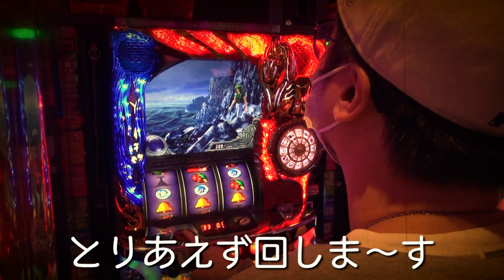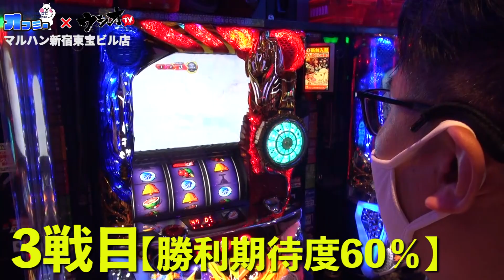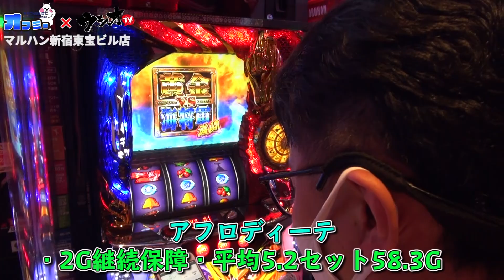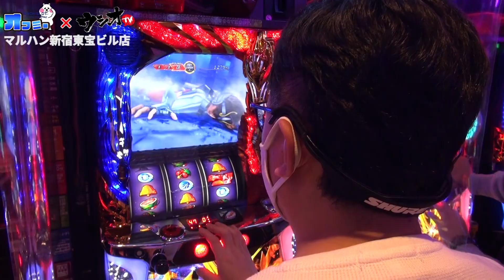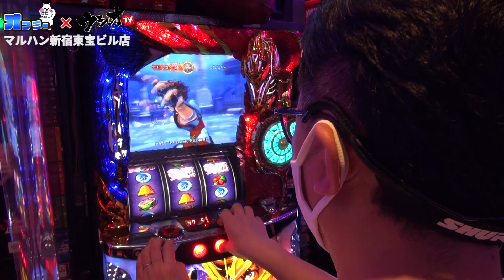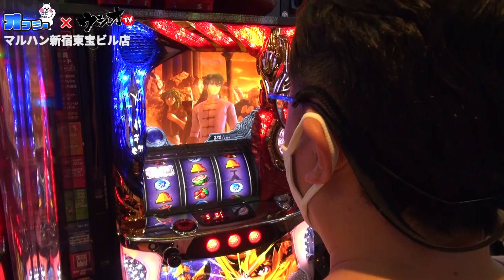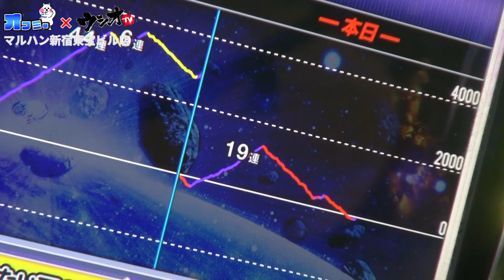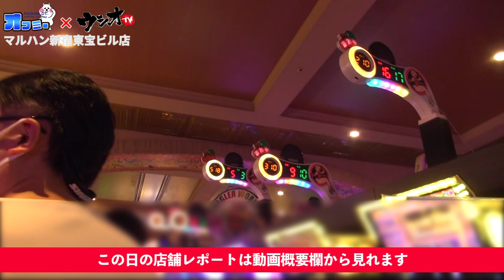【ウシオ】【オフミー】入場前にまさかの大トラブル発生！「マルハン新宿東宝ビル店」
★★★オフミーアプリのお知らせ★★★
PUSH通知でアプリならではお得な情報をゲットできる⁉